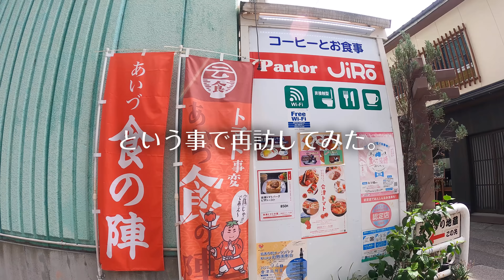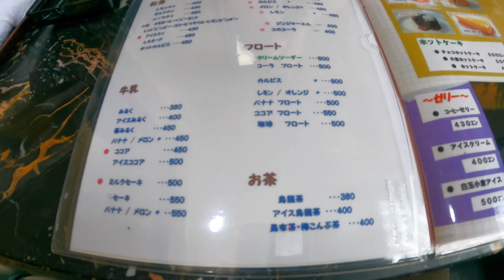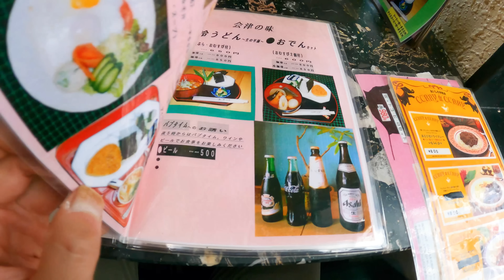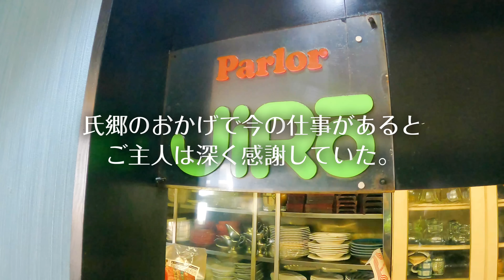レトロな喫茶店で出てきたトーストの破壊力が凄かった【福島県会津若松市 パーラージロー】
パーラージロー
福島県会津若松市栄町2-12